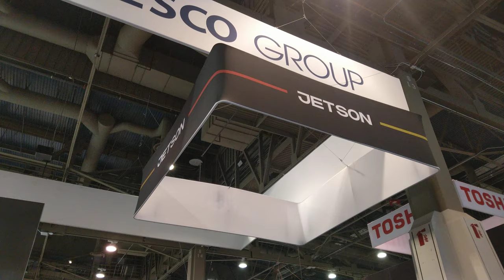All-Electric Jet Powered Snow Sled and Hoverboard, CES 2020 [4K]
Jetson - Hoverboard and Snow Sled

Video taken at CES 2020 from Jetson booth.

All content in this video is owned by Jetson Electric Bikes.